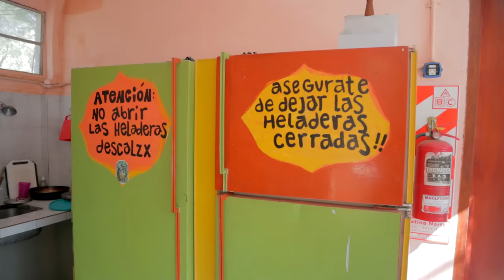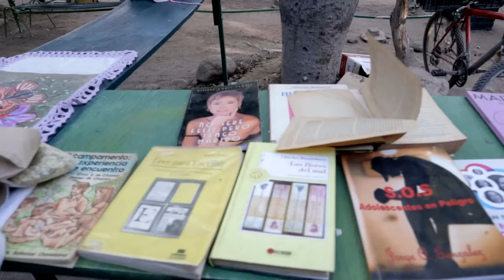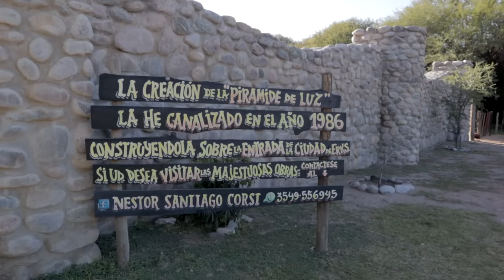Supuesto PARAÍSO HIPPIE escondido en la SIERRA ! ¿UTOPÍA O REALIDAD?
¿De verdad existe un pueblo hippie en pleno siglo 21 o es sólo una utopía? San Marcos Sierra es un nombre que no puedes dejar de escuchar una vez que  llegas a las sierras Argentinas. Todo el mundo, viajero o no, te habla de un paraíso hippie escondido en medio de las serranías y nosotros fuimos hasta aquel famoso lugar para averiguarlo.

Bienvenidos a nuestro canal ! Después de tantos kilómetros y años de viaje vamos reconociendo algunos de los servicios han sabido complacernos y nos atrevemos a recomendarlos.

🆘 SEGURO DE VIAJE  para Nómadas DIGITALES !

🎧 Recibe un mes GRATIS de la MEJOR MÚSICA para tus VIDEOS DE YOUTUBE

☝️ Para colaborar con este canal, o colaborar colaborar con un litro de gasolina para la Bipo o Galletitas para Lua y los perritos que vamos encontrando:

☝️ COMPRA LA TAZA DE LUA EN LA TIENDA
(Con eso compramos comida para los perritos que encontramos en el viaje)

¡ De antemano Muchísimas Gracias 😃!